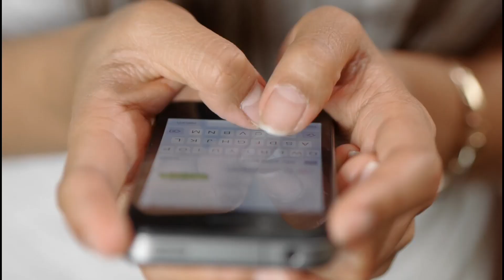Adil Durrani Finally Accepted His Marriage With Rakhi Sawant